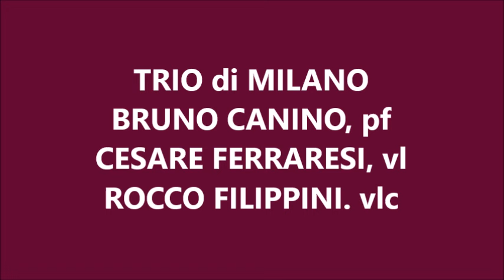SCHUBERT: Trio in E-Flat major, Op.100 (1827). Trio di MI.Canino, pf, Ferraresi, vl, Filippini, vlc.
SCHUBERT FRANZ: "Trio in E-Flat major, Op.100" (1827). Trio di MI.Canino, pf, Ferraresi, vl, Filippini, vlc.

The Piano Trio No. 2 in E-flat major for piano, violin, and cello, D. 929, was one of the last compositions completed by Franz Schubert, dated November 1827. It was published by Probst as Opus 100 in late 1828, shortly before the composer's death and first performed at a private party in January 1828 to celebrate the engagement of Schubert's school-friend Josef von Spaun. The Trio was among the few of his late compositions Schubert heard performed before his death. It was given its first private performance by Carl Maria von Bocklet (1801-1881) on the piano, Ignaz Schuppanzigh (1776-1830) playing the violin, and Josef Linke (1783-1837) playing cello.

Like Schubert's other piano trio, this is a comparatively larger work than most piano trios of the time, taking almost 42 minutes to perform. The second theme of the first movement is based loosely on the opening theme of the Minuet and Trio of Schubert's G major sonata (D. 894). Scholar Christopher H. Gibbs asserts direct evidence of Beethoven's influence on the Trio.

The main theme of the second movement was used as one of the central musical themes in Stanley Kubrick's 1975 film Barry Lyndon. It has also been used in a number of other films, including The Hunger, Crimson Tide, The Piano Teacher, L'Homme de sa vie, Land of the Blind, Recollections of the Yellow House, The Way He Looks, The Mechanic, Miss Julie, The Congress, the HBO miniseries John Adams, the FX miniseries Mrs. America, two episodes of American Crime Story, as the opening piece for the ABC documentary The Killing Season, used throughout the BBC documentary Auschwitz: The Nazis and 'The Final Solution', and in the 2023 biographical film, Dance First, about Irish playwright Samuel Beckett.
The autograph has been preserved since 1955 in a private collection in Switzerland.
The piano trio contains four movements:
I. Allegro - (from 0:09 to 12:21).The first movement is in sonata form. There is disagreement over the break-up of thematic material with one source claiming six separate units of thematic material while another source divides them into three themes each with two periods. There is to an extent extra thematic material during the recapitulation. At least one of the thematic units is based closely on the opening theme of the third movement of the earlier Piano Sonata in G major, D 894. The development section focuses mainly on the final theme of the exposition.

II. Andante con moto (from 12:29 to 22:01) - The second movement takes an asymmetrical double ternary form. The principal theme is inspired by the Swedish folk song Se solen sjunker, which the composer had heard in the Fröhlich sisters' house, sung by the tenor Isak Albert Berg.

III. Scherzo: Allegro moderato (from 22:05 to 28:25). The scherzo is an animated piece in standard double ternary form A B A1.

IV. Allegro moderato (from 28:33 to 41:57) - The finale is in sonata rondo form. Schubert also includes in two interludes the opening theme of the second movement in an altered version. Schubert also made some cuts in this finale, one of which includes the second-movement theme combined contrapuntally with other material from the finale.